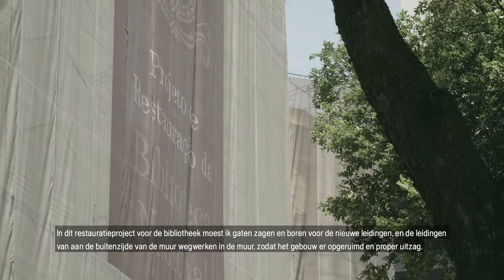Dutch - K 770 Testimonial, Mateus Oliveira - Rio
"De Husqvarna K 770-doorslijpmachine is zeer sterk en ik weet dat het een groot succes wordt zodra hij op de markt komt" – Mateus Oliveira